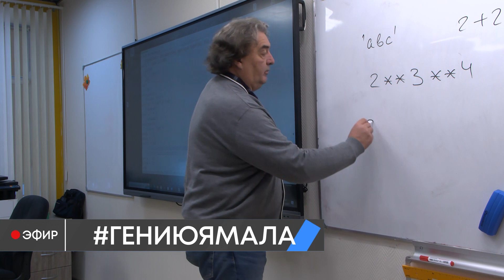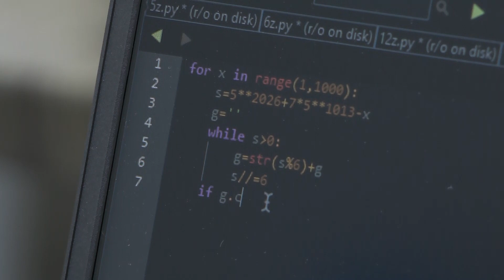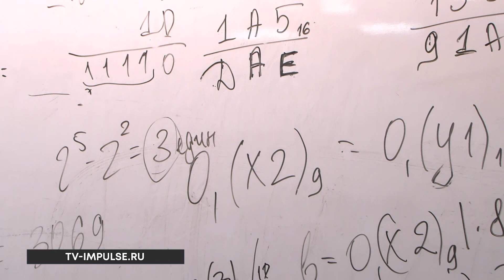На Ямале старшеклассникам выдают образовательные сертификаты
Гении Ямала имеют неограниченные возможности. В округе талантливым старшеклассникам выдают образовательные сертификаты. Эта сумма позволяет пройти обучение у преподавателей ведущих вузов страны. Как получить образовательный сертификат, расскажет Милана Фёдорова.